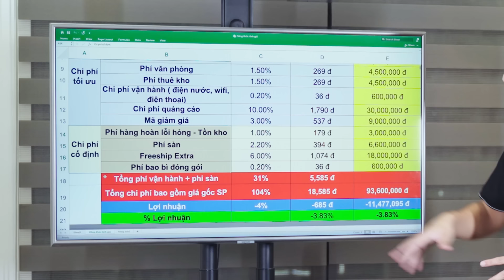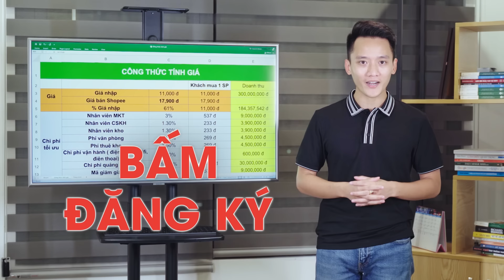Tính lãi lỗ sản phẩm khi kinh doanh online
Tăng tốc kinh doanh online:
1. Tư duy tìm sản phẩm, nguồn hàng
2. Test sản phẩm với chi phí thấp, hiệu quả cao
3. Nhập hàng tận gốc, số lượng lớn, bán đại trà
Và nếu bạn đang muốn kinh doanh online và học thêm các kỹ năng về digital marketing, content marketing, các chiến lược marketing nhưng chưa biết nên bắt đầu từ đâu? Chọn mặt hàng kinh doanh gì cho có lãi? Các bước kinh doanh online thế nào cho hiệu quả? Nên học kinh doanh trực tuyến ở đâu? Những câu hỏi này cũng là mối quan tâm chung của tất cả những người có ý định khởi nghiệp kinh doanh. Tôi biết các bạn rất muốn học cách kinh doanh online để khi bước vào thực tế không bị bỡ ngỡ và hạn chế các sai sót.

Với 8 năm kinh nghiệm kinh doanh online và digital marketing trên các nền tảng Facebook, Youtube, Titok và các sàn thương mại điện tử như : Shopee, Tiki, Lazada, Sendo tôi tin rằng với những kiến thức và kinh nghiệm marketing thực chiến của tôi sẽ giúp ích được cho các bạn trong quá trình các bạn kinh doanh online.

Và nếu bạn đang gặp khó khăn không biết cách bán hàng trên shopee hiệu quả thì tôi có một buổi livestream chia sẻ hoàn toàn miễn phí trong nhóm kín tôi sẽ giúp các bạn tháo gỡ các vấn đề khó khăn mà hiện tại các bạn đang gặp phải: tìm kiếm nguồn hàng, nguồn hàng sỉ, cách bán hàng trên shopee cho người mới bắt đầu, bán hàng shopee từ cơ bản đến nâng cao, cách đăng ký bán hàng trên shopee, cách đăng bán hàng trên shopee, hướng dẫn kinh doanh online, cách đăng bài bán hàng trên shopee, cách bán hàng trên shopee bằng điện thoại, cách bán hàng trên shopee không cần vốn, chạy quảng cáo shopee, shopee uni, marketing, marketing thực chiến, học marketing, cách bán hàng online hiệu quả, khởi nghiệp kinh doanh, khởi nghiệp, kinh doanh online, kinh doanh online cho người mới bắt đầu.